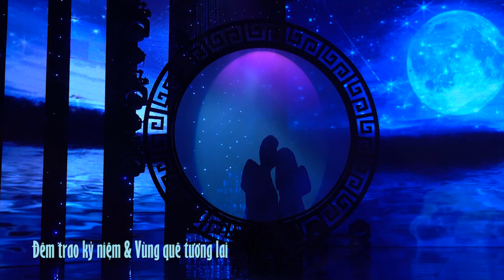Cả Phòng Trà TAN CHẢY Khi Cặp Đôi Cất Tiếng Hát - Quân Bảo Phan Diễm MỚI NHẤT 2020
Ở nhà và cùng hát với nhau nhé (Stay home and sing along)
⌛ Thời gian upload video vào khung giờ 16h45 mỗi ngày trên kênh Nốt Nhạc Vàng